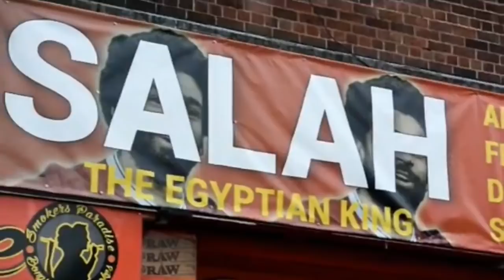Mohamed Salah banner above shop on County Road Walton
All content remains the property of its original owners.